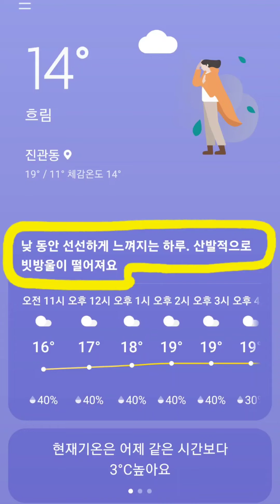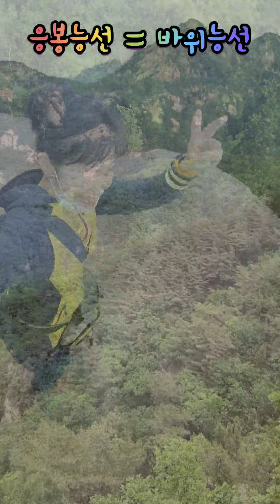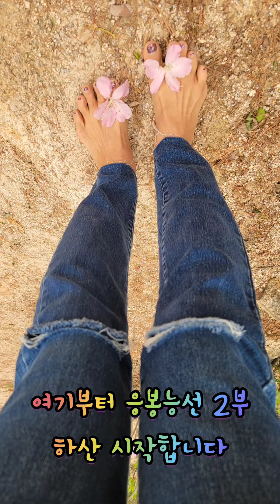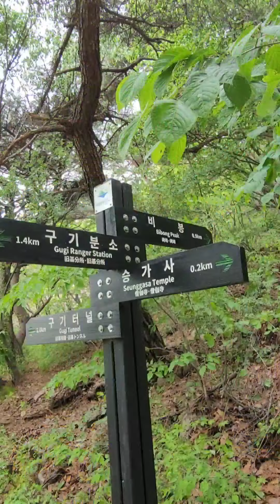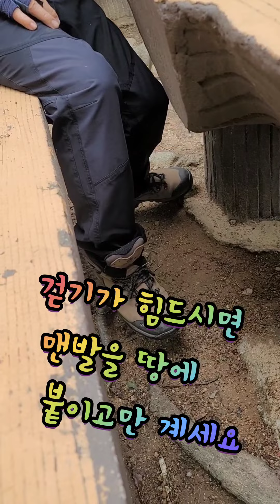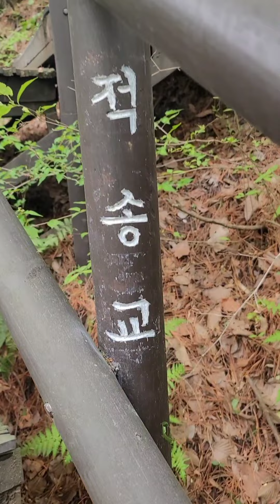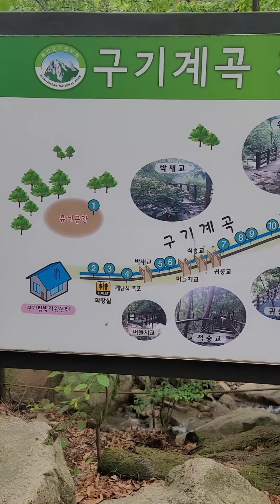등린이코스12) (응봉능선지나) 사모바위~구기계곡길은 완전 등린이코스 & 맨발초보길 *1부 힐링뷰 097에서 이어짐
1부 응봉능선 등산길은
등린이에게는 다소 부담스럽지만
능선지나 사모바위~구기계곡 하산길은
완전 등린이길 & 맨발초보길 & 다가올 여름 피서 산행길입니다
시원~